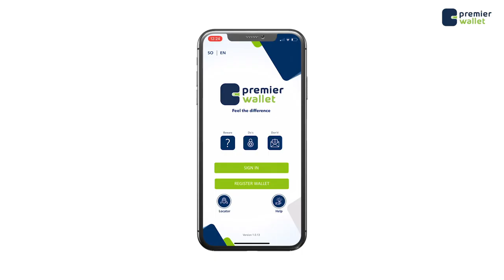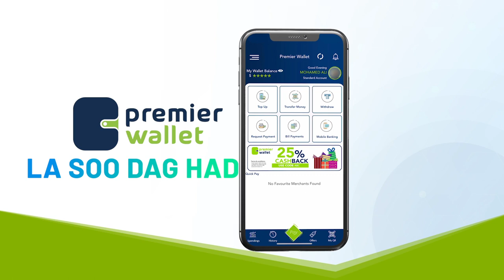Shacabka Somaliyeed oo ka Digey in Fashil uu kusoo dhamaado shirka Maanta Muqdisho uga Furmey